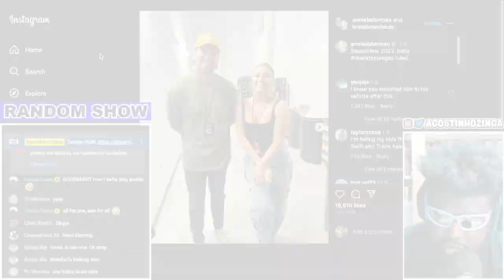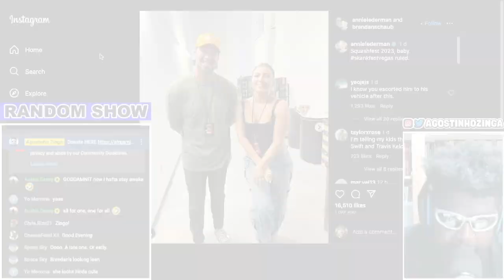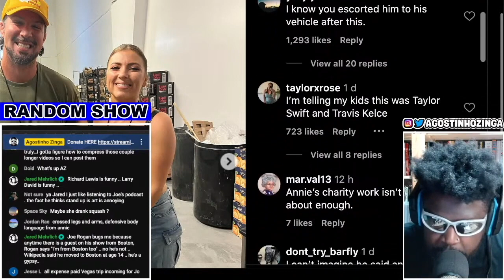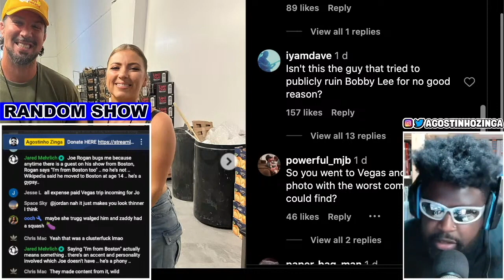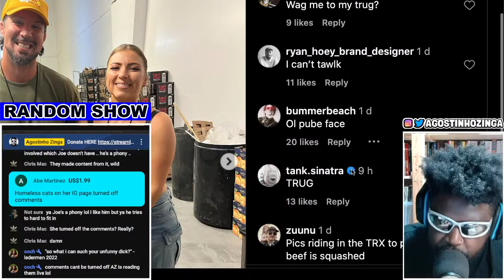ANNIE LEDERMAN ENDS THE BEEF